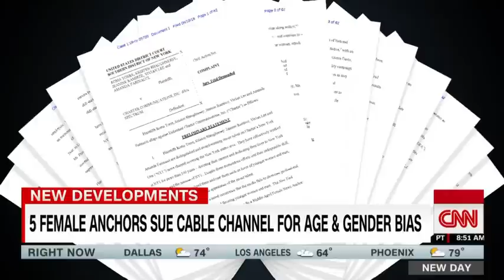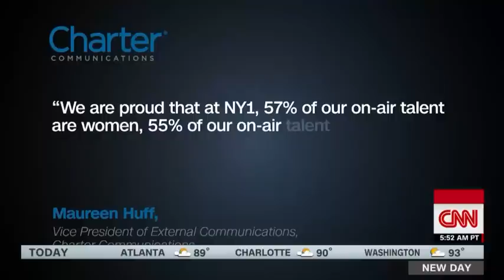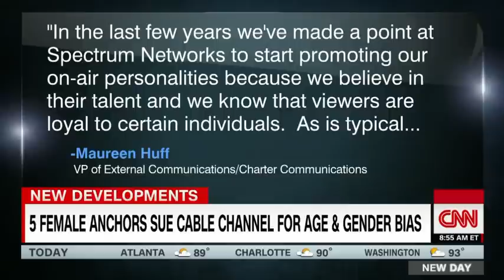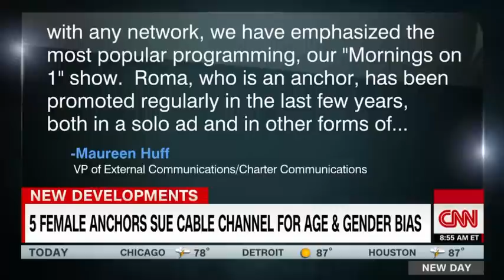Five NY1 Anchorwomen Sue Charter for Age and Gender Discrimination - CNN 6/26/19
On Wednesday, June 19, 2019, Wigdor LLP filed a lawsuit on behalf of five award-winning female news anchors alleging systemic age and gender discrimination against Charter Communications, Inc., which operates the news channel known as New York One ("NY1").

The five Plaintiffs, Roma Torre (61), Kristen Shaughnessy (50), Jeanine Ramirez (49), Vivian Lee (44) and Amanda Farinacci (40) have over 100 years of collective experience at NY1. All five allege that NY1 reduced their air-time, anchoring opportunities and promotional support while thrusting numerous younger women and men into the most visible and prominent roles.

As set forth in the lawsuit, the five Plaintiffs issued numerous complaints of age and gender discrimination to NY1's management and human resources, but these complaints were either not taken seriously or outright ignored, and only led to retaliation and further mistreatment.